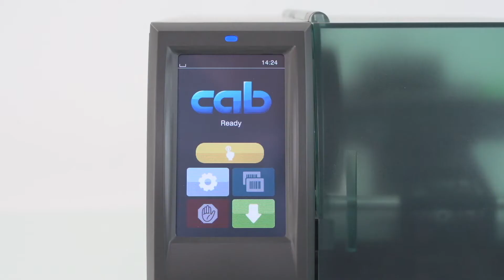Tube labeling system AXON 2 | Labeling tubes reliably in real-time | cab GERMANY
AXON 2 suits for labeling tubes individually as a manual workstation or integrated into sample processing systems.

Tubes of diameters 10 to 20 mm can be processed, capped or uncapped. Printing and labeling take less than two seconds. After the tubes have been labeled, they can be removed one by one or be ejected to a tray. Self-explanatory symbols enable intuitive operation. The label roll and the ribbon are easy to remove.

If it comes to cleaning or in cases of wear, print rollers and transport rollers can be removed easily by the operator with the help of a tool attached. AXON 2 may be integrated in a Laboratory Information Management System (LIMS). Data transfer from a PC is possible via interfaces such as RS232, USB, Ethernet, or via WLAN.

In stand-alone operation, when no PC is connected, variable data are set with a keyboard or a scanner. Power may be supplied by 110 to 240 VAC voltage or 36 to 60 VDC voltage, 24 VDC on request.